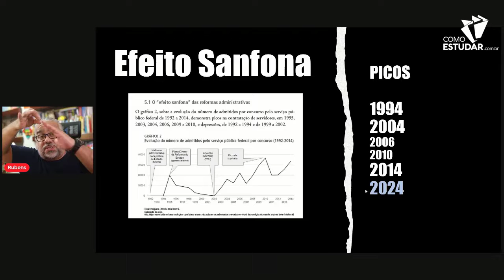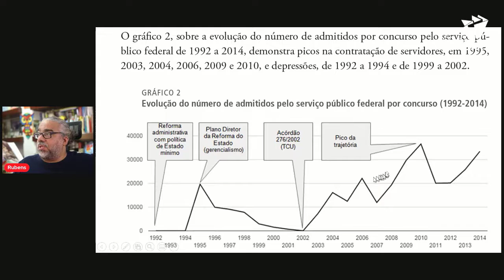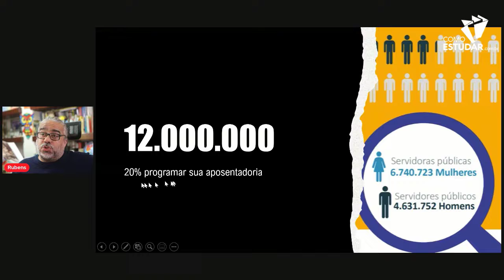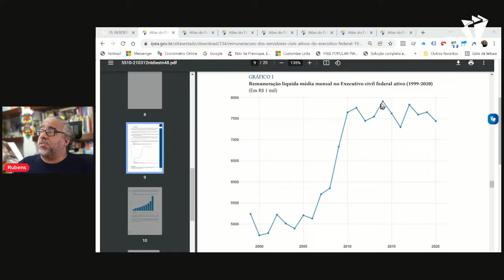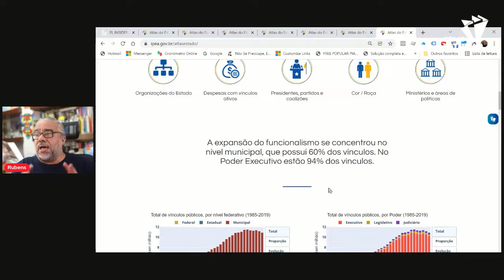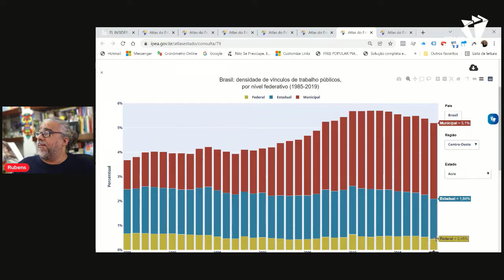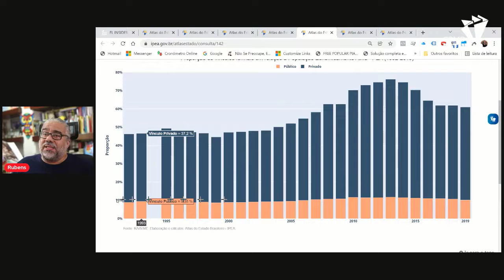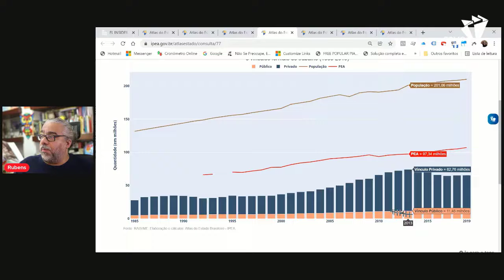APROVADO EM 1 ANO - Os picos históricos na contratação de servidores